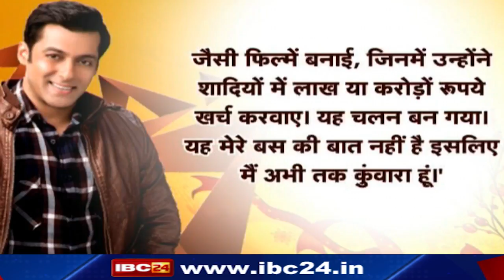Ulala || Salman की Shadi न करने का फंडा || Salman के Nakhre || देखिए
IBC24, Salman के Nakhre, Salman की Shadi न करने का फंडा, Ulala